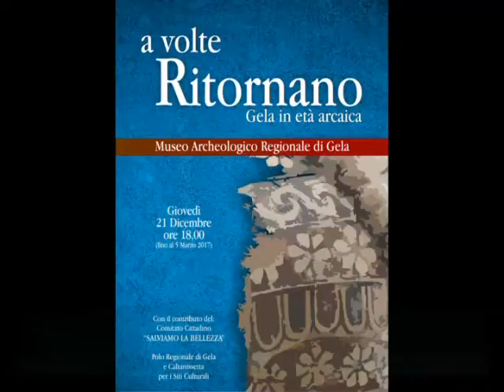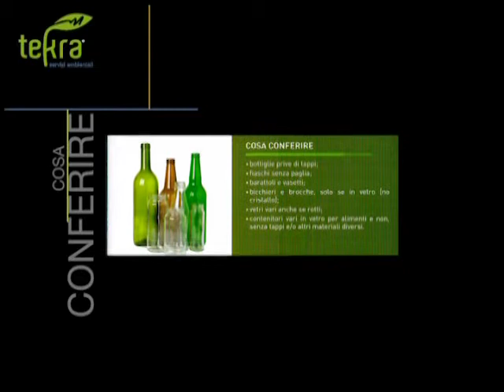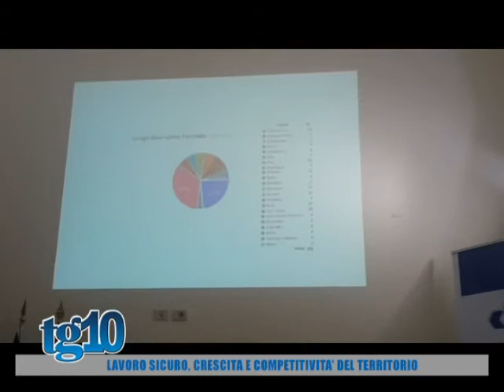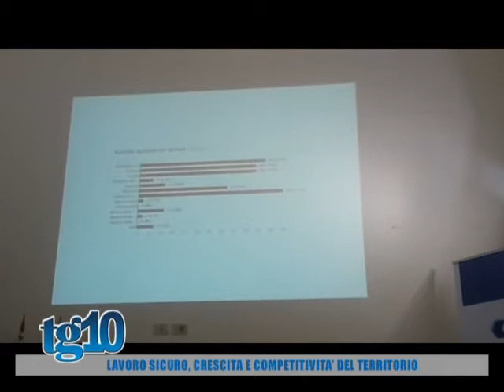Tg10 del 22 12 2016